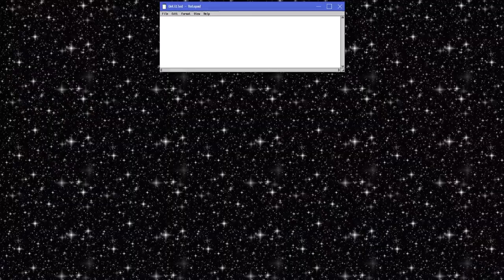Platinum Mall, Bangkok Wholesale Paradise 🇹🇭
Platinum Mall is a massive wholesale fashion mall in Bangkok.
It’s a full days walk-around but the good news is it does have a really good food hall as well.
Anyway, come and have a brief look with me.